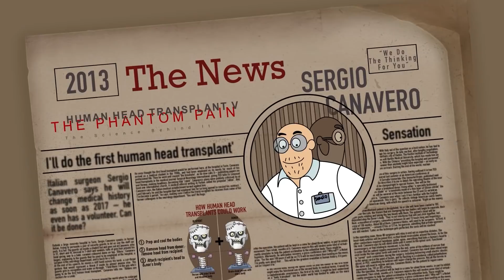Was Wäre, Wenn du 3 Köpfe Hättest?